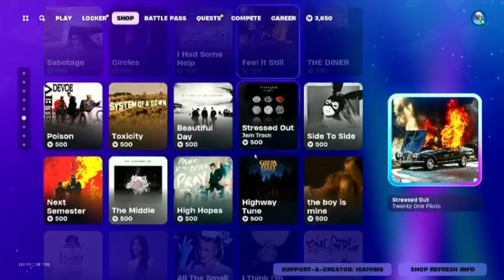🔥 Fortnite Item Shop Update: June 9, 2024! Mr. Beast, Wild Card, and More! 💎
Hey Fortnite fans and collectors! Get ready for an exciting Fortnite Item Shop Update Today on June 9, 2024! Today's lineup features the philanthropic Mr. Beast and the stylish Wild Card skin.

🌟 What's in the spotlight today?
💸 Bring the wealth with Mr. Beast!
♠️ Ace the game with the Wild Card skin!
🎉 Limited-time offers and epic bundles await!

Don't miss out on these fantastic deals! Your support as an EpicPartner enables us to continue bringing you the latest updates and exciting content.

Let's bring the wealth with Mr. Beast, ace the game with Wild Card, and make today's Fortnite experience truly legendary!